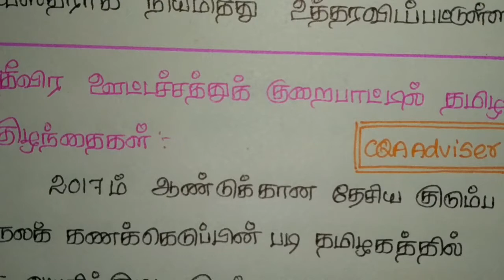Current Affairs January - 2018 :- தமிழகம்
Current Affairs is also the important part of all the competitive exams like TNPSC, UPSC, IBPS, RRB. Here we are taken video for January-2018 import news and aspects from india.

400 Best Current Affairs July to September 2017 - Part 1 - SSC/IBPS/SBI/State